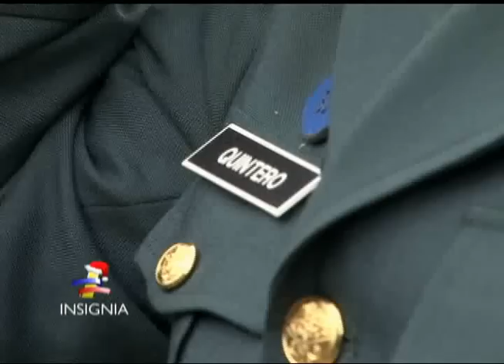CEREMONIA DE ASCENSO DEL GENERAL LEONARDO BARRERO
CURIOSIDADES DE LA CEREMONIA DE IMPOSICIÓN DEL CUARTO SOL AL GENERAL LEONARDO BARRERO GORDILLO EN LA ESCUELA MILITAR "GENERAL JOSÉ MARÍA CÓRDOVA"